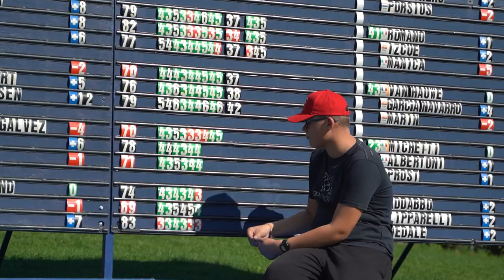OPEN de GOLF HAUTS DE FRANCE - PAS DE CALAIS 2023 - 2e TOUR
Revivez les meilleurs moments de cette 25e Edition !
OPEN MIXTE @alpstour9821 et @LETaccess
Qui succédera à Momoka KOBORI et Davey PORSIUS ?
Réponse samedi 16 Setptembre 2023